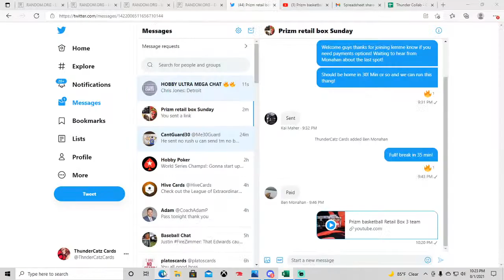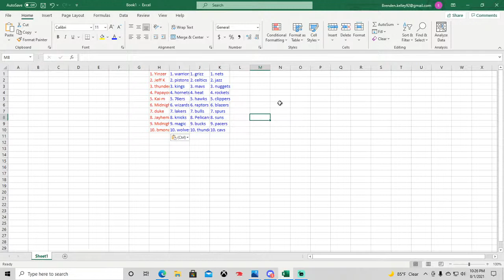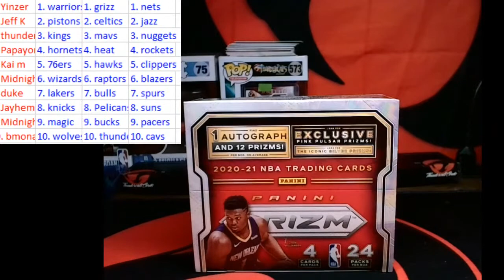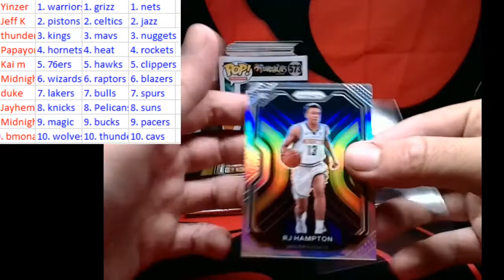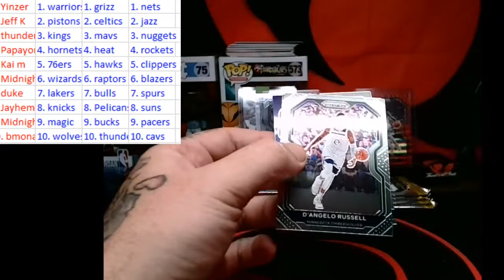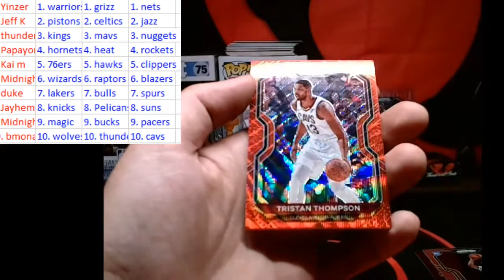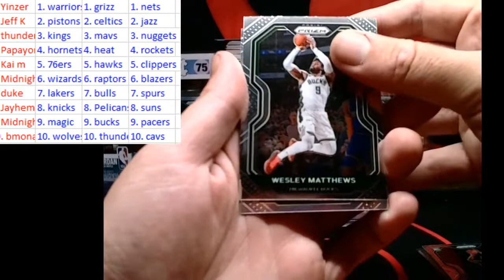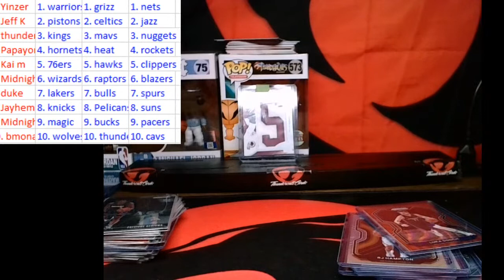Prizm basketball Retail Box 3 team